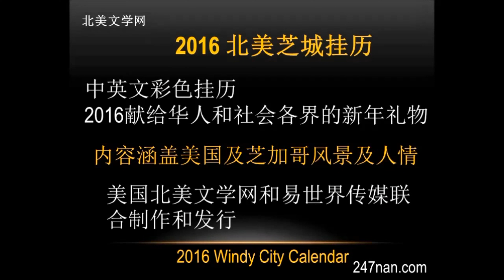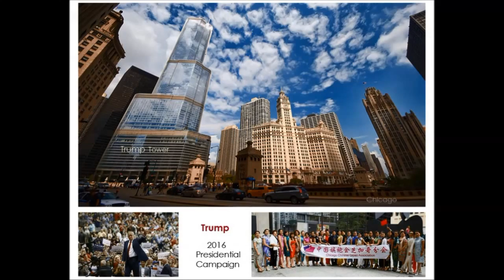社区回顾：2016年北美芝城挂历2016 Windy City Calendar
2016 Windy City Calendar Record Chicago Events